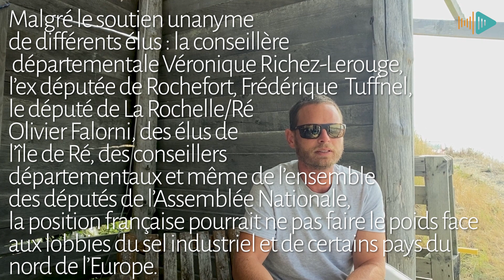Les sauniers opposés au label bio européen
Dernière ligne droite avant que l'Union européenne n'adopte un texte qui définit les critères d'attribution d'un label bio pour le sel grâce à une consultation publique ouverte jusqu'au 4 janvier 2023. Un label qui, à priori, devrait satisfaire pleinement les 600 producteurs de sel de l'Atlantique (des bassins de production de Ré, Guérande et Noirmoutier) qui produisent de manière artisanale, séculaire et totalement naturelle un sel alimentaire aux nombreuses vertus.
Sauf que... le texte envisagé par Bruxelles y inclut des sels de mine et des sels produits par des industriels notamment dans le nord de l'Europe. Ce qui rendrait ce label bio caduque ou pour le moins contre-productif pour les 600 sauniers et paludiers des trois bassins de production français réunis au sein de l'Association des producteurs de sel de l'Atlantique et surtout un texte qui nuirait à une information pleine et entière des consommateurs sur une labellisation bio alors dénuée de sens et viciée.
C'est pourquoi, Louis Merlin, que Les Rétais avait interviewé sur son marais salant à Saint-Clément-des-Baleines en août dernier, nous a alerté et nous a fait parvenir le communiqué de presse officiel que l'association a versé au dossier de la consultation publique. Un communiqué de presse pour dénoncer un texte qui est "un non sens réglementaire", un texte "avec des incohérences et un certain nombre de renoncements".
Malgré un soutien unanime et transpartisan de nombreux élus en France, dont l'ensemble des conseillers départementaux de Charente-Maritime qui ont voté une motion et l'ensemble des députés de l'Assemblée nationale, pas sûre que la position française fasse le poids face aux nombreux lobbies du sel de mine et du sel industriel des pays du nord de l'Europe.